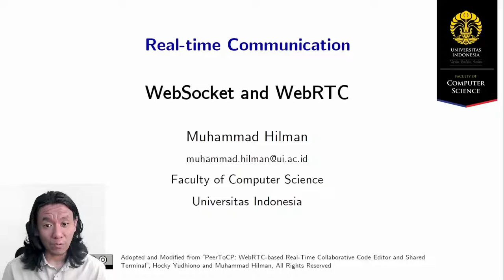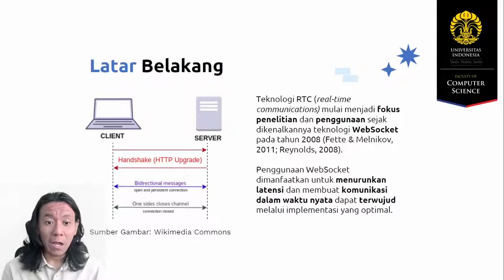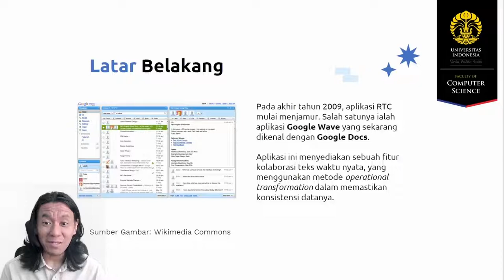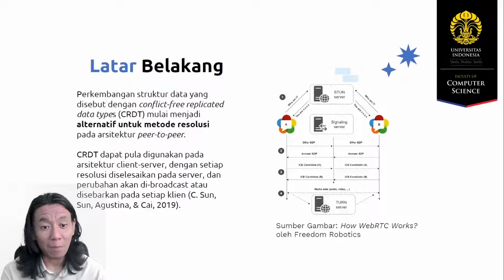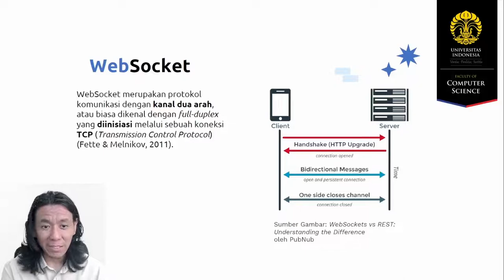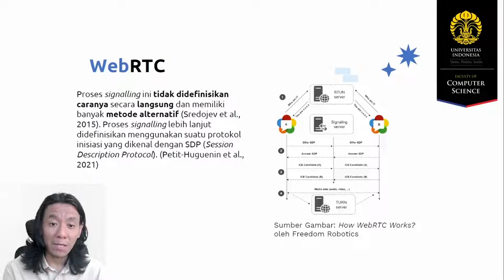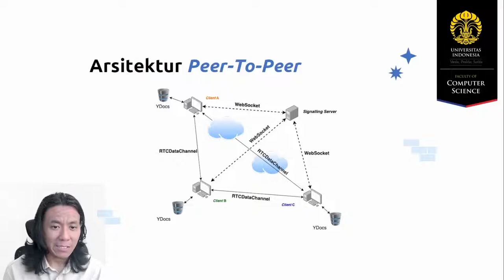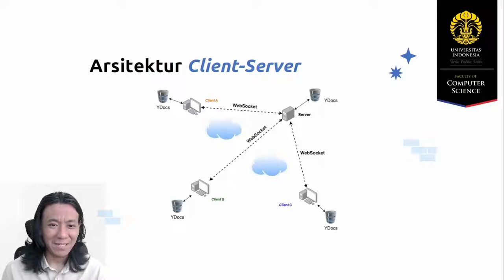[RTC Series] WebSocket and WebRTC